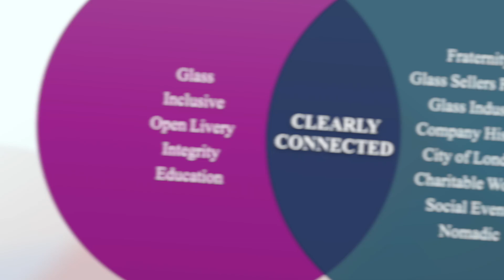WCGS - The Glass Sellers Clearly Connected